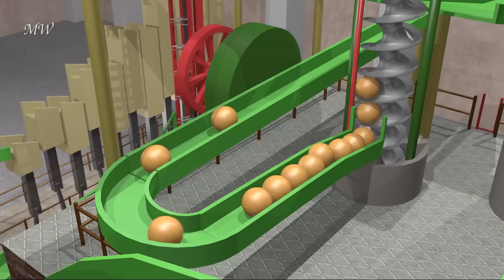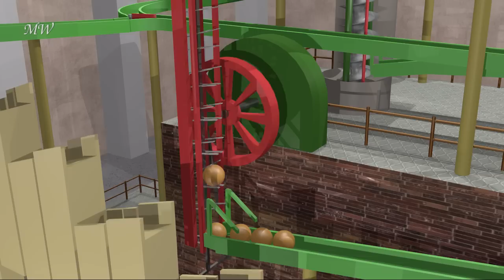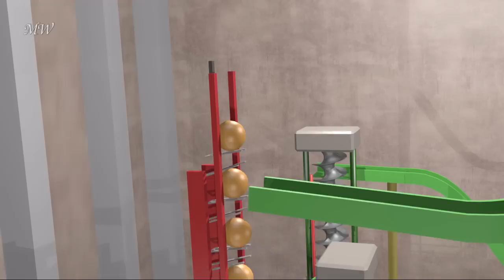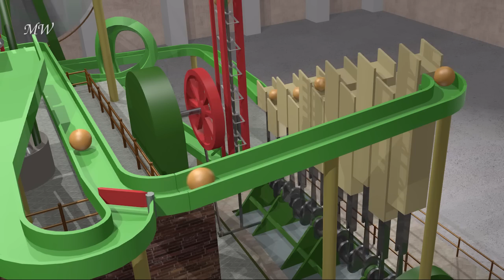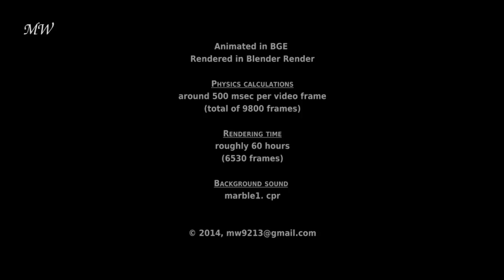Marble Machine 1 (Blender 3D)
A marble machine made in Blender 3D. Completely based on rigid bodies, rigid body joints and physics, powered by game logic bricks. Animated in Blender Game Engine, rendered in Blender Renderer.